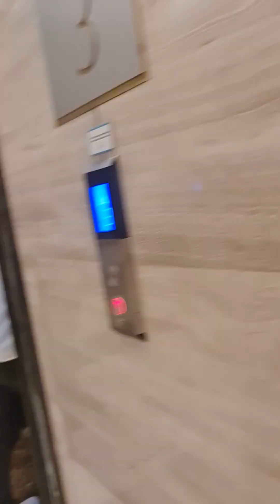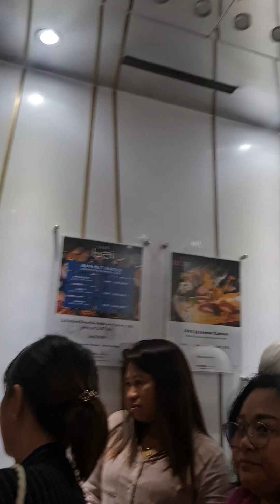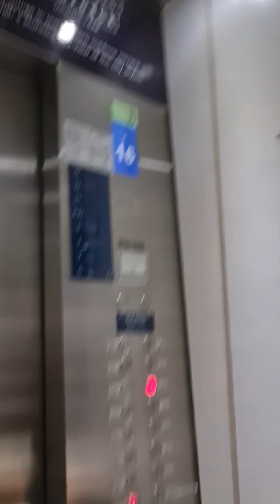Bai Hotel Cebu||Mommy Joy vlogs||4/7/2024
Hello everyone this is me Mommy Joy. thank you for always watching my vlog❤️